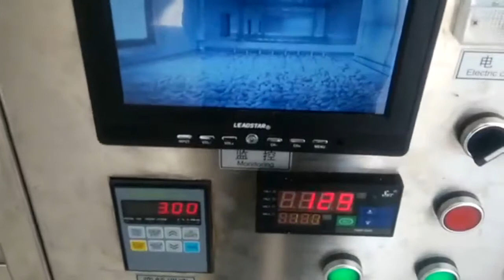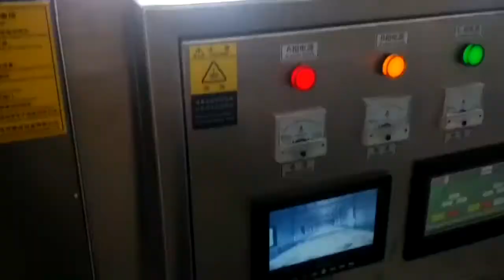Canned food Sterilization Machine , Stainless Steel Microwave sterilization Mechanical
If the molecule has a certain polarity, it can generate transient polarization under the action of the microwave field, thereby generating vibration, tear and friction between the particles and the collision, and rapidly generating a large amount of heat, causing the cell to rupture and causing the cell liquid to overflow. And diffuse into the solvent.